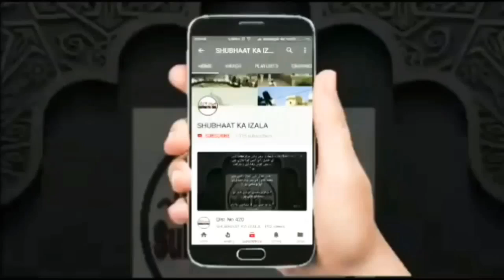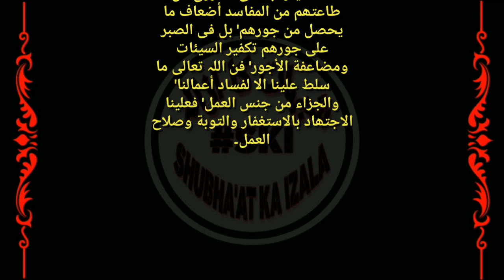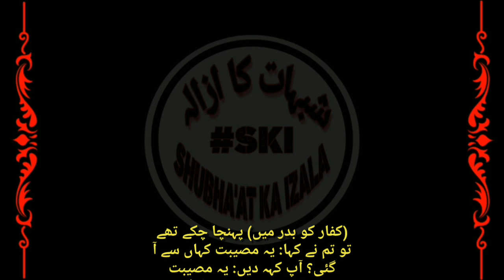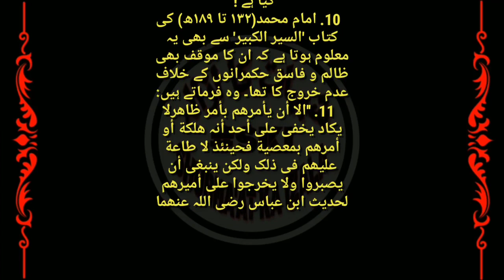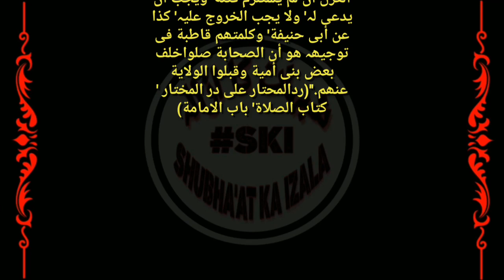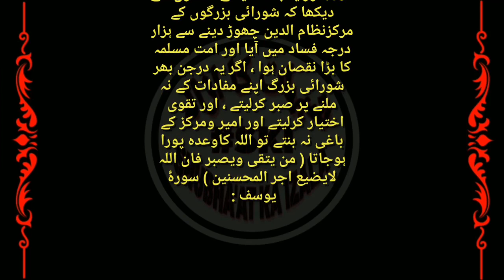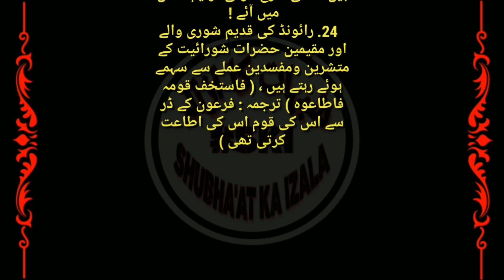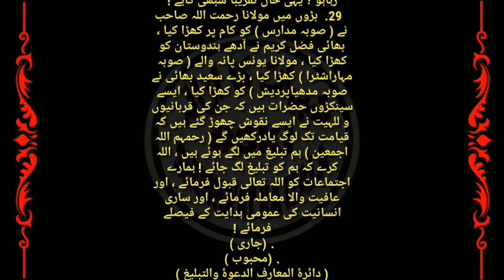Sunnat Wali Aamarat Ya Mangharat Shurayat Fiqah ki Nazar Main Must Listen Qist No 692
امارت کے احکام فقہاء کی نظر میں ، ایک مکمل بحث ، اسے غور سے پڑھیں اور سنیں !

Aamarat K Ahkaam Fiqaah ki Nazar Main, Ek Mukammal Behas, Ise Ghore se Padhe aur Sune